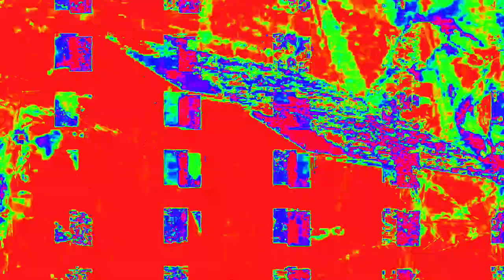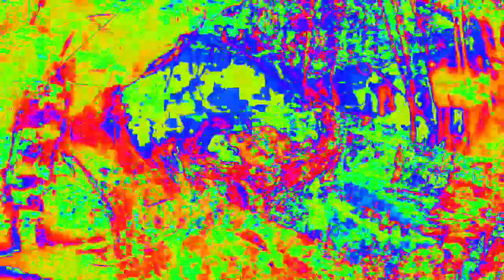[EPILEPSY WARNING] Movie 23 02 14 07h07m50s